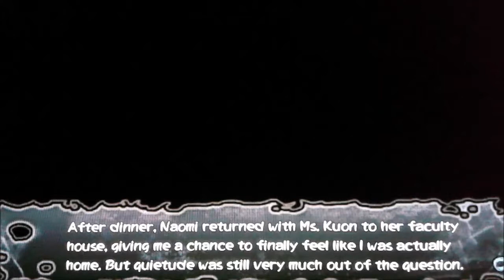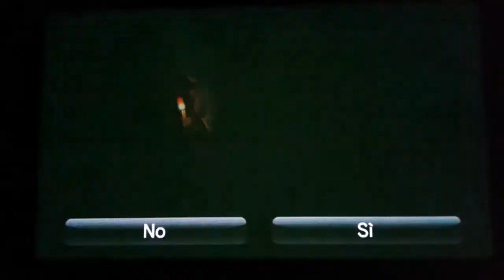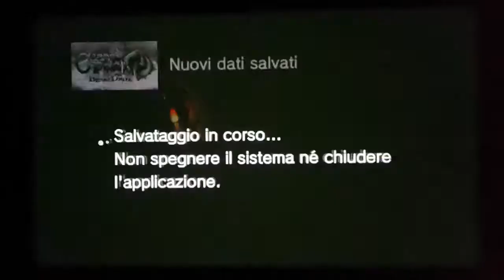Corpse Party- Blood Drive (Gameplay ITA) #18 - Una sorpresa per Satoshi!